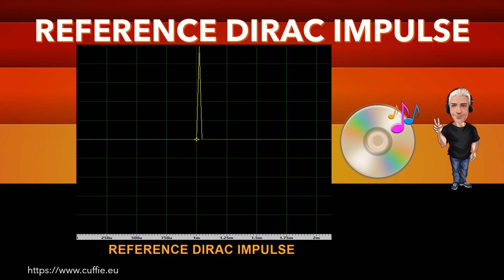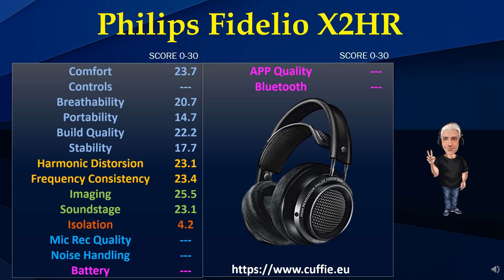Philips Fidelio X2HR - Sound Demo, Review, Recensione.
Philips Fidelio X2HR  - Complete Ultimate Sound Test Quality of Headphones.
Frequency Response, Spec, Sound Demo, Review, Recensione.

00:00 INTRO
01:12 TEST FREQUENCY RESPONSE WITH PINK NOISE
03:11 TEST FREQUENCY RESPONSE WITH MUSIC
05:53 INTRO DIRAC IMPULSE
06:41 TEST DIRAC IMPULSE
07:53 TEST NUMERICAL EVALUATIONS